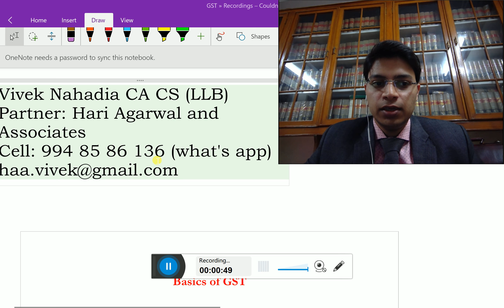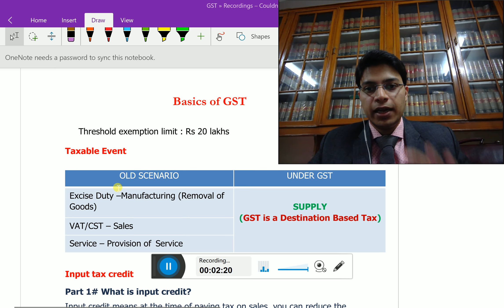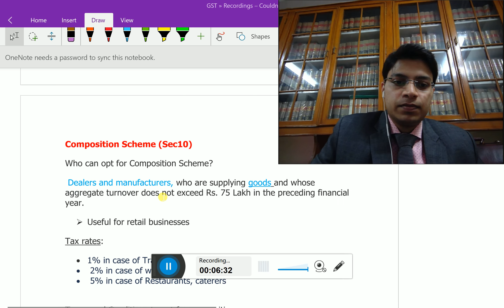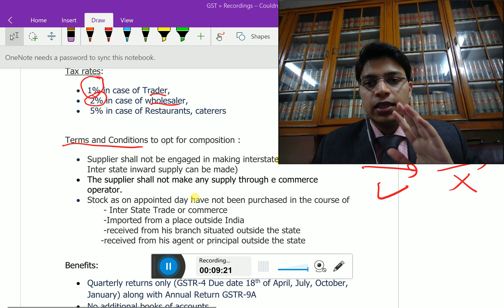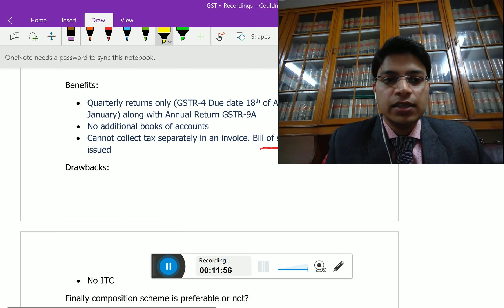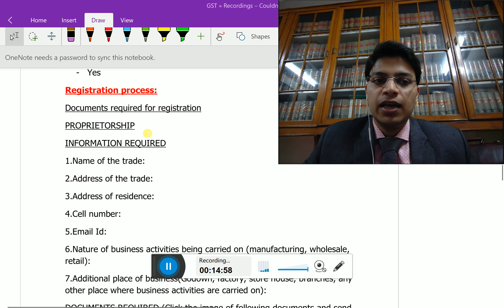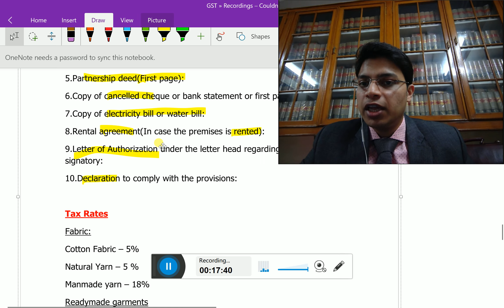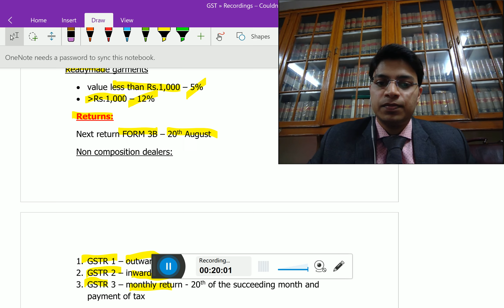GST IMPACT ON TEXTILE SECTOR (HINDI VERSION) - CA VIVEK NAHADIA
In this video I have explained basic concepts of GST having impact on Textile industry. This video is completely in HINDI. I will be uploading another video explaining the same concepts in ENGLISH.
The concepts covered in this video are
 1) Tax Rates for textile and ready-made garments.
2) Whether it is beneficial for textile traders to opt for Composition scheme or not.
3) Returns
4) Registration process- Documents required for registration